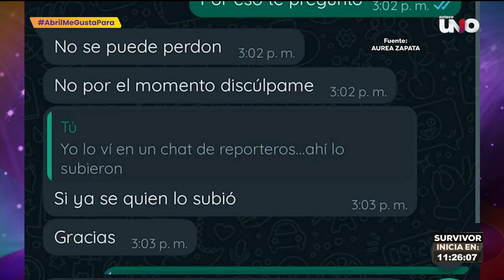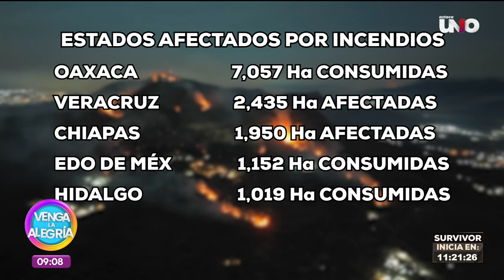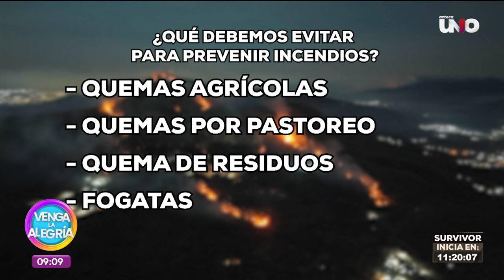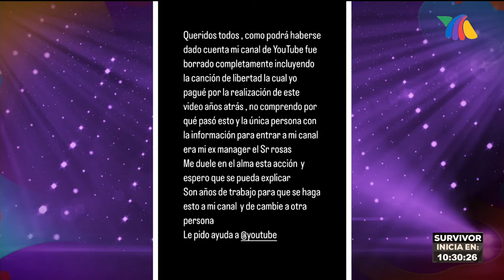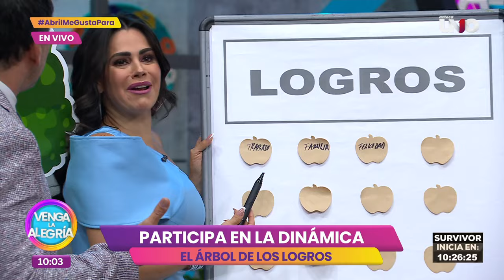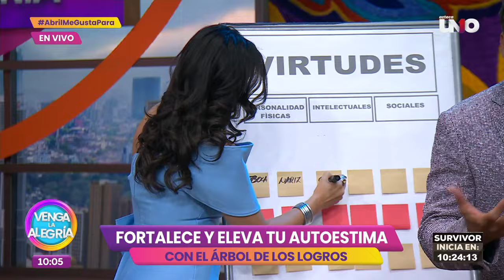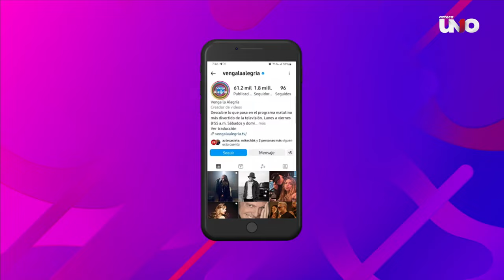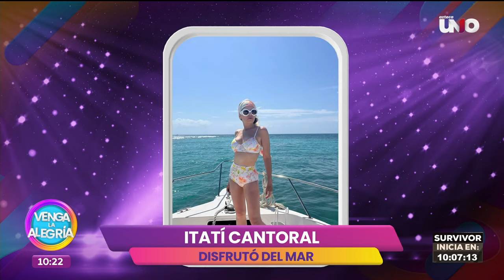¿Qué hacer si un perrito trata de morderte? | Programa 1 abril 2024 PARTE 1 | Venga La Alegría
¡No te pierdas el mejor programa matutino de la televisión! Acompaña tus mañanas al lado de los conductores que te llevarán mucha diversión. Juegos, risas y más.